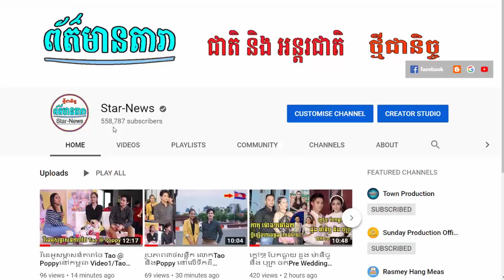អ្នកណាមិនខឹង គេហៅប្តីថា ខ្មោច , ទឹម រដ្ឋា និត តូតា តមសម្តីគ្នាព្រោះរឿងនេះ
I.អ្នកណាមិនខឹង គេហៅប្តីថា ខ្មោច
II.ទឹម រដ្ឋា និត តូតា តមសម្តីគ្នាព្រោះរឿងនេះ
-វីដេអូពេញនិយមទាំង១០របស់StarNews link នៅខាងក្រោម: